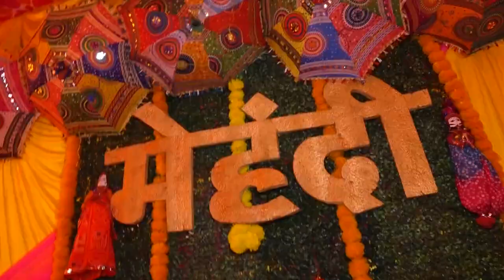Wedding teaser 🥳Nidhi weds Pankaj